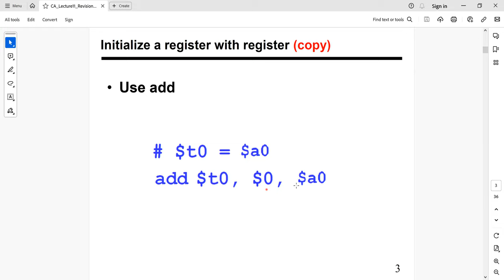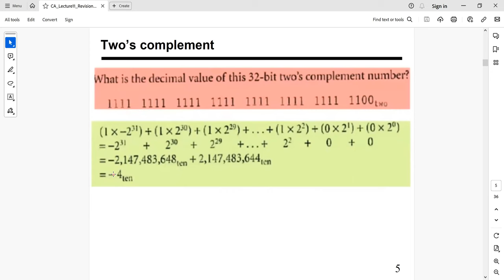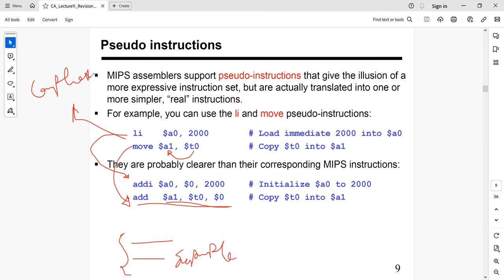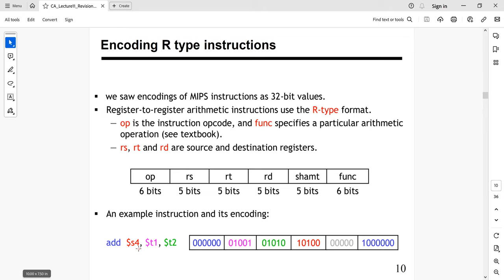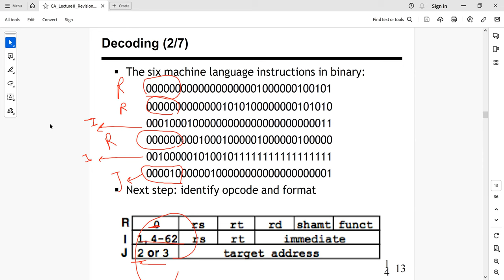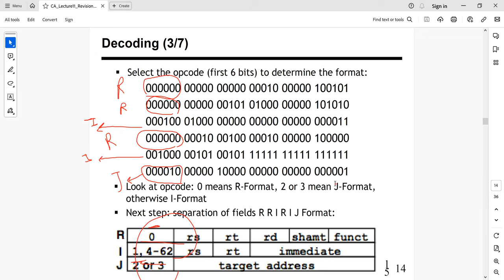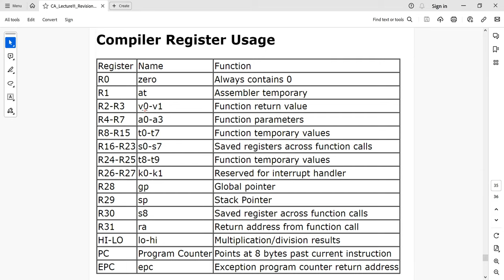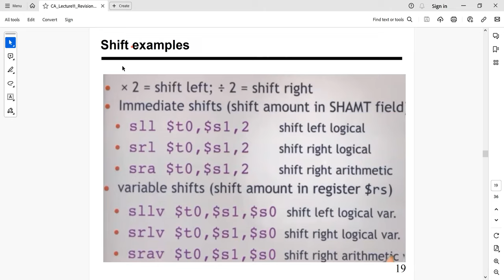Lecture11 Revision 1 بنية الحاسب بالعربي